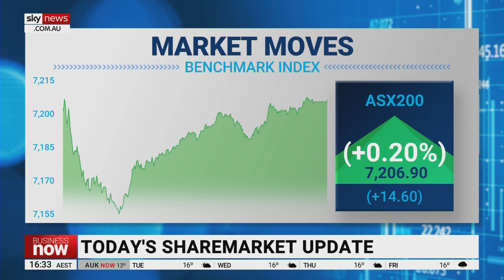ASX 200 finished the day slightly up on Tuesday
Sky News Business Reporter Edward Boyd says the ASX 200 finished the day up 0.2 per cent on Tuesday.

Energy stocks were the worst performers on Tuesday, with telecommunications and banks also dropping.

Australia's largest almond producer, Select Harvests, was the top performer after a positive farming outlook, jumping up 10.42 per cent.

Losing value on Tuesday was petrol refiner and retailer Viva Energy, which dropped due to media speculation around a major shareholder considering selling its $500 million stake in the business.

Platinum Asset Management fell too, as well as the investigative software company Nuix.